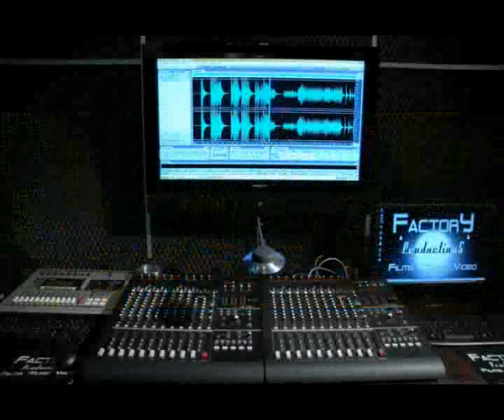al festa TASTIERISTI official show reel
al festa TASTIERISTI show reel - music  performed by al festa - slide show